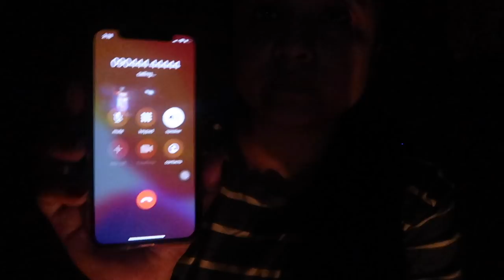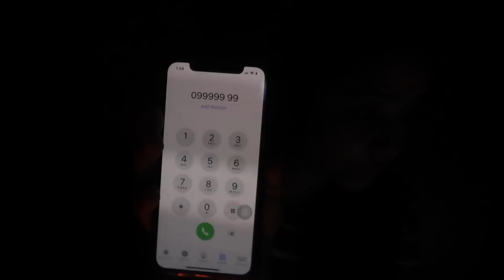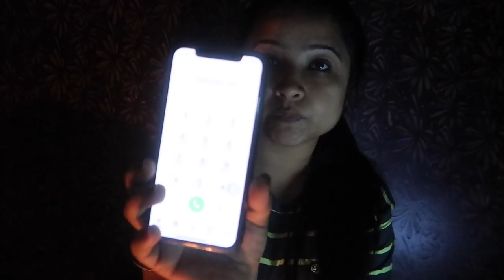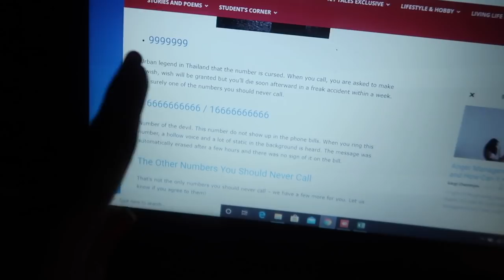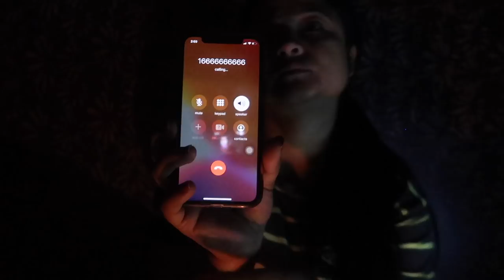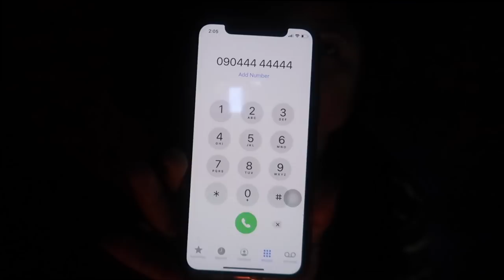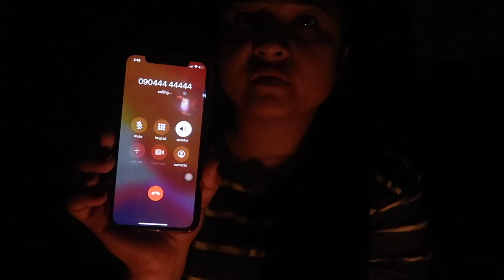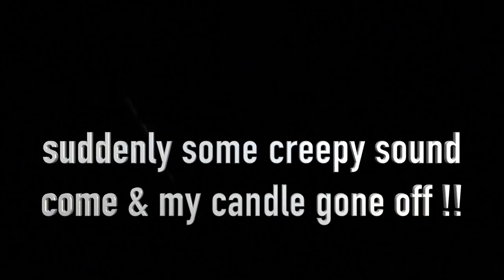Calling HAUNTED Numbers You Should NEVER Call | Deepti vlog